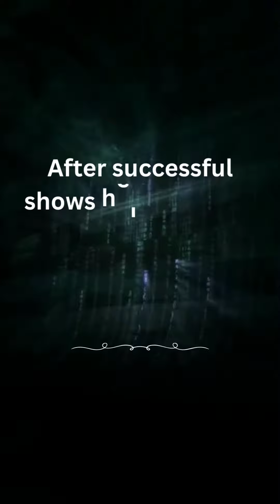Our Paris show...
It is my pleasure to inform you that, we have just successfully completed our first fine art exhibition in Paris, France.